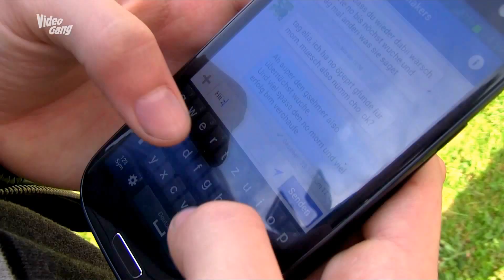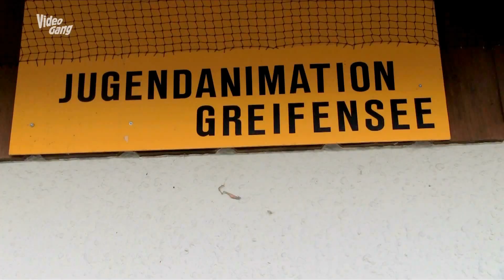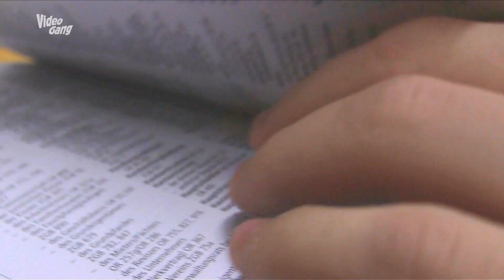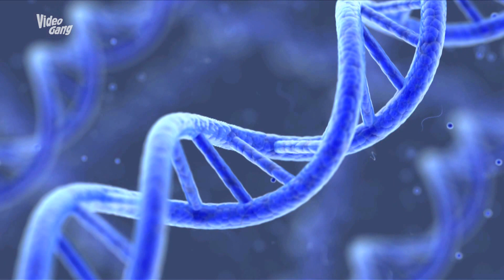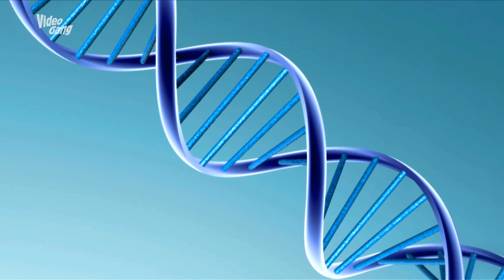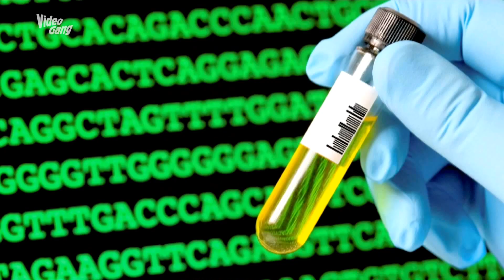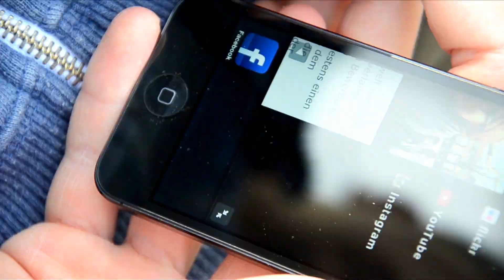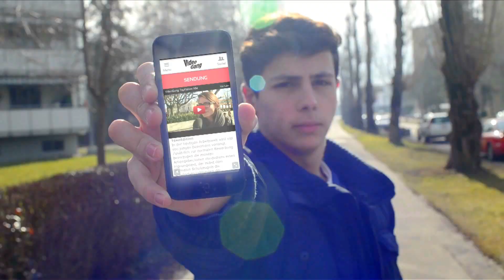VideoGang TopEdition 068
In dieser VideoGang TopEdition 068 geht es um folgende Themen:

TeenEdition:

Müssen die Jugendtreffs in der Schweiz bald schliessen, weil die Besucherzahlen ausbleiben? Die VideoGang war im Jugendtreff Greifensee und kann dir nun in diesem Bericht das Gegenteil beweisen.

YouthEdition:

- Skurrile Gesetze Teil 6! Wieder mal gibts für dich einige wunderliche Gesetze aus aller Welt. Viel Spass!

- Genmanipulation wird oftmals falsch eingeschätzt oder schlicht durch diverse Filmproduktionen übertrieben dargestellt. In diesem Bericht wollen wir dir aber die tatsächlichen Fakten und Hintergründe der Genmanipulation vorstellen.

© ContentMakers (VideoGang) 2013